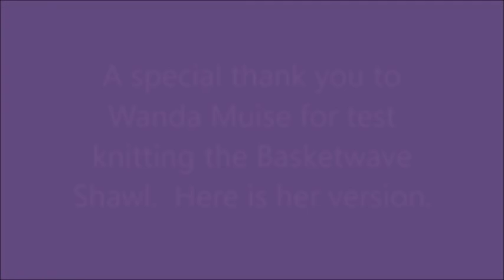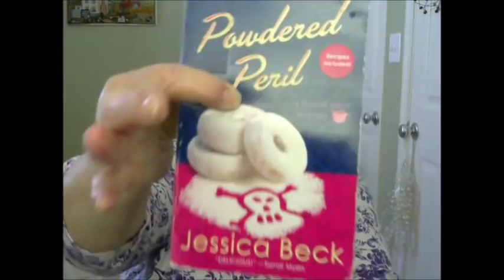A Circle of Crafting Friends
Patterns

Facebook, and Instagram  as Katrina Knits
Pinterest and Ravelry as Katrina's Creations